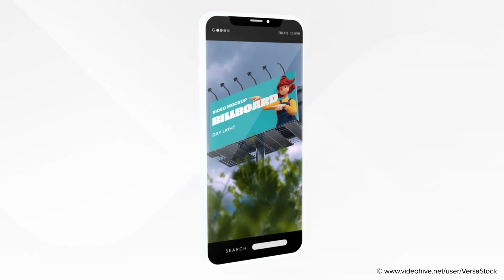Various Poster & Billboard Mockups Stories for After Effects 2022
Introducing the Various Poster & Billboard Mockups Stories video template.With focus on video displays in a modern urban environment this item is suitable for various video content production. This video template is very flexible in use for virtualy any social media, logo, branding presentation that requires to showcase product in a real life environment. It is very well organised and adapted for various marketing campaigns. Beautiful template with contemporary and minimal motion graphics in vertical video format. The Various Poster & Billboard Mockups Stories video template is easy to customize. Is perfect to engage with viewers, promote your brand content on social media, use as video stories or as a part of a broader corporate marketing campaign content video production.